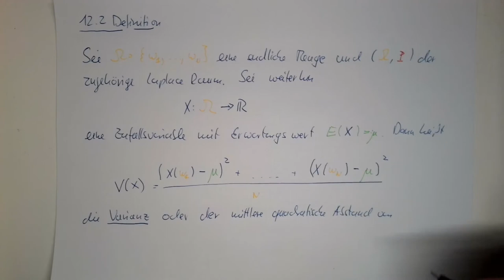Stochastik: §12 Standardabweichung (Teil 2)